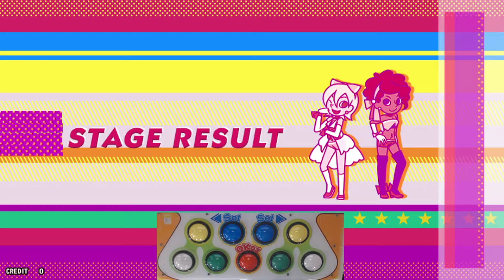[pop'n music peace] Baby Sherry (EX)